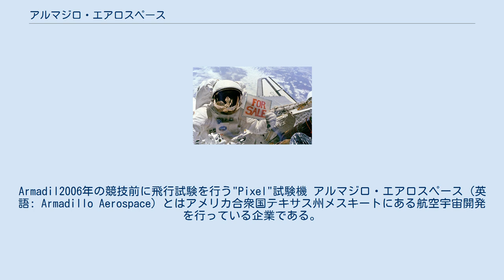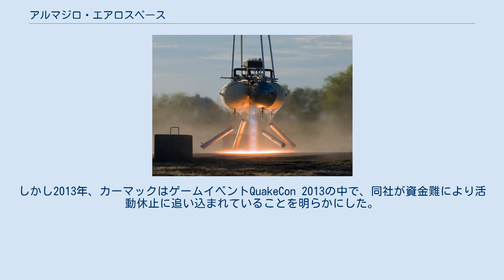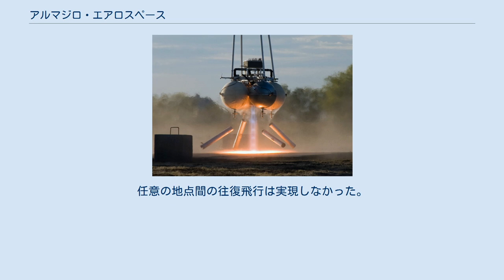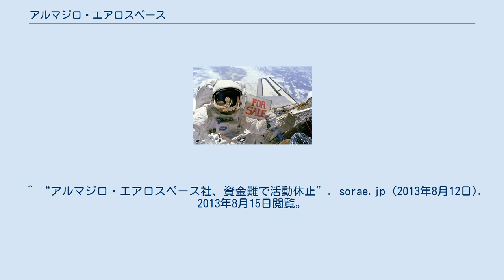アルマジロ・エアロスペース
Armadil2006年の競技前に飛行試験を行う"Pixel"試験機 アルマジロ・エアロスペース（英語: Armadillo Aerospace）とはアメリカ合衆国テキサス州メスキートにある航空宇宙開発を行っている企業である。
社名の通り会社のマスコットはアルマジロである。
 宇宙観光旅行を目標としている。
 2000年に創設されて、2001年1月1日に合併された。
 主な出資者は3DアクションシューティングゲームDOOMのプログラマーとして有名なジョン・D・カーマックである。
 月着陸船の開発を行っており、ノースロップ・グラマン・ルナー・ランダー・チャレンジでレベル2の競技を唯一クリアするという実績を見せている。
将来的には実用的な宇宙観光旅行用ロケットの開発を行うと発表していた。
しかし2013年、カーマックはゲームイベントQuakeCon 2013の中で、同社が資金難により活動休止に追い込まれていることを明らかにした。
 Quadはレベル1では当初320psi（レベル2では400psi）の噴射で降下する設計だった。
ロール制御推進器は反対側のタンクから供給される系統になっている。
機体は反対側のタンクから推進器からの減圧した圧力で制御される推進剤を供給することが可能である。
この構造によりバランスを維持し、ガスの使用を最小限に抑えることが出来る。
主エンジンは2軸の推力偏向を備える。
機体は完全にGPSと光ファイバジャイロスコープによる誘導装置を備えたコンピュータによって制御される。
 アルマジロ・エアロスペースは2007年のワイヤフライ・X-プライズ・カップのルナ・ランダーチャレンジに参加した。
 2機のQuadの機体の中の1機 (Texel) を有線飛行で試験中、誘導装置の問題により、3台の個別の飛行終了手順が活動状態になるまでに高度が約20-30フィートまで急上昇して墜落した。
機体の落下により衝撃でアルコールタンクの一つが割れて機体は大きな火球に包まれた。
 機体は修理不可能なほど破損して姉妹機のPixelが競技に出場した。
予定では最初のモジュール（次世代のモジュラー設計）がレベル1で競われPixelはレベル2で競った。
 レベル1ではアルマジロのMODは初のレグフライトを含むいくつかの試みを記録したが。
任意の地点間の往復飛行は実現しなかった。
 ^ “アルマジロ・エアロスペース社、資金難で活動休止”. sorae.jp (2013年8月12日). 2013年8月15日閲覧。
 ^ Texel crash video ^ Armadillo Aerospace - News Archive